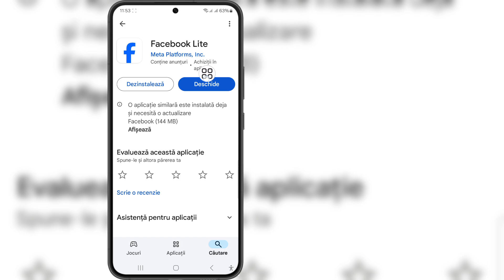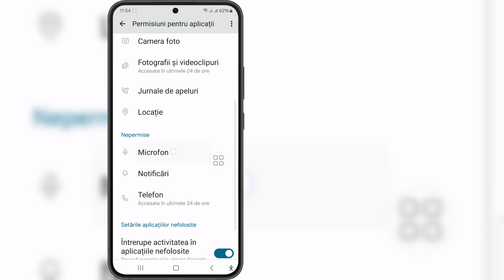Remediați Facebook Lite. Ne pare rău. Am avut o problemă cu pagina la care ați încercat să accesați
Dacă sunteți în căutarea unui videoclip despre Fix Facebook Lite, ne pare rău. Am avut o problemă cu pagina la care ați încercat să accesați., iată-l!

 În acest videoclip vă voi arăta Remediați Facebook Lite. Ne pare rău. Am avut o problemă cu pagina la care ați încercat să accesați.. Asigurați-vă că vizionați videoclipul până la sfârșit.  Veți afla Remediați Facebook Lite. Ne pare rău. Am avut o problemă cu pagina la care ați încercat să accesați.. Este ușor și simplu de făcut de pe telefon.

 Ca | Abonare | Distribuie